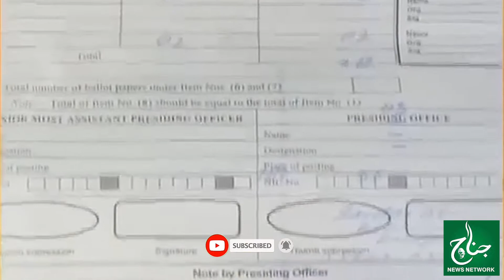Muslim League (N) Ne PTI Ki 5 Makhsoos Nashit Pr Muqadma Darjh Kara Diya | JNN